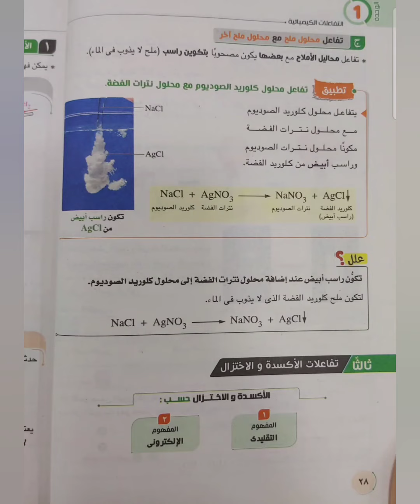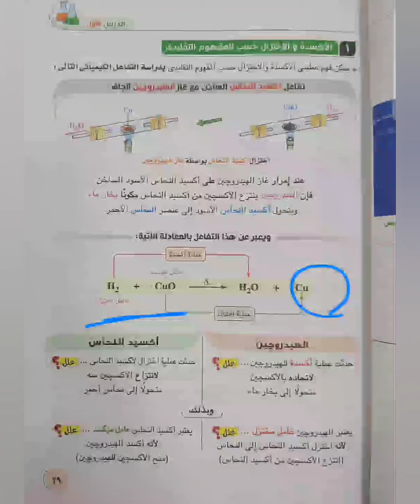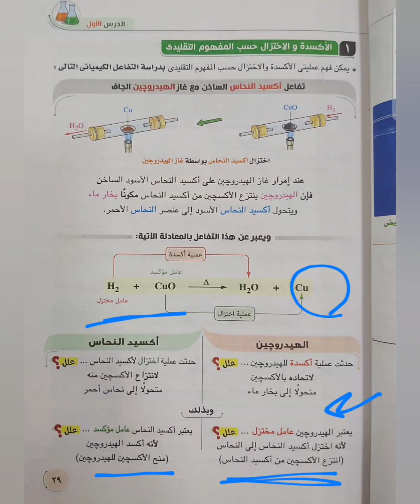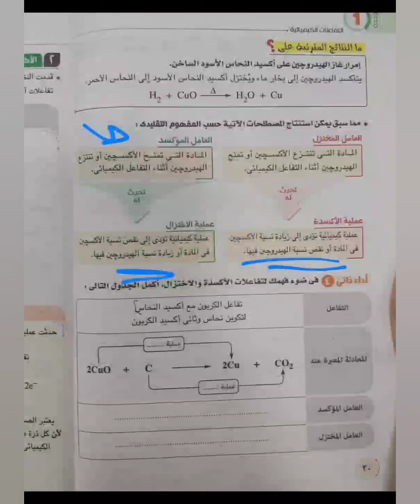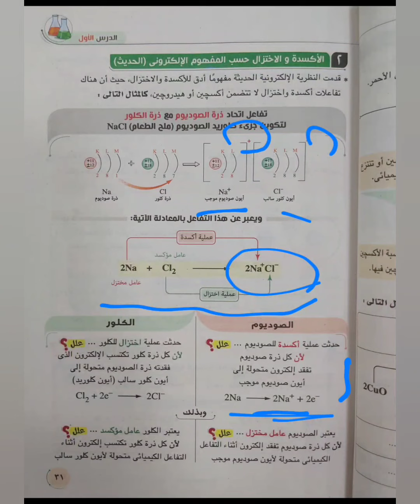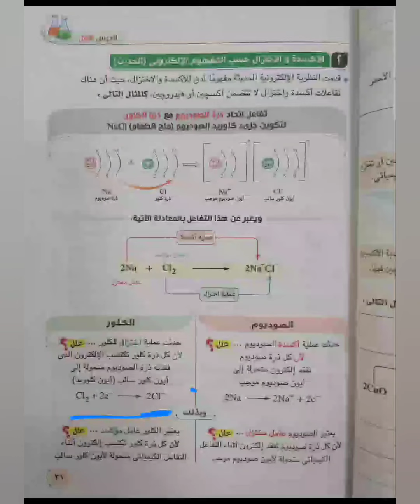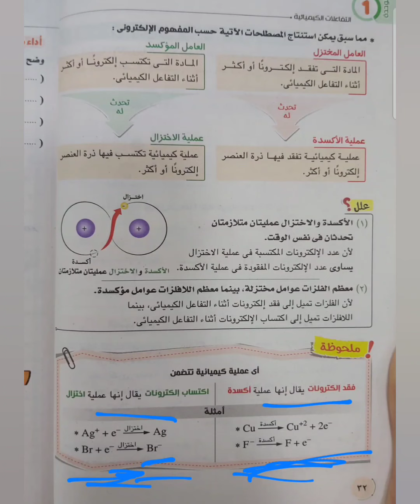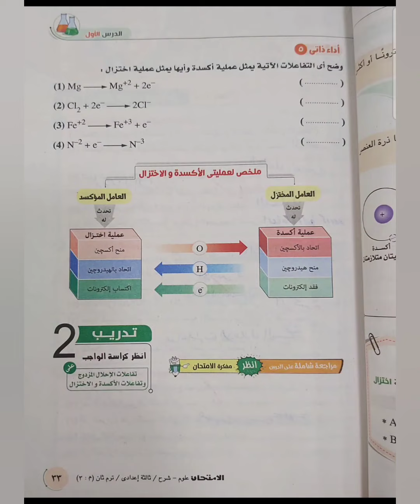فيديو4 | علوم الثالث الاعدادي - الوحده الاولى الدرس الاول - الجزء الثالث | تفاعلات الأكسده والاختزال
الجزء التالت والاخير للدرس الاول والخاص بتفاعلات الاكسده و الاختزال .. بالتوفيق للصف الثالث الاعدادي ولكل الصفوف